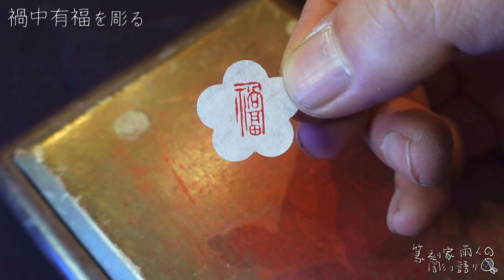【篆刻】禍中有福を彫りながら色々思うことがあるのだが【彫り語り】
大阪で篆刻講座やるよ！

超初心者が1日で石を彫れるようになる講座IN大阪！

1月29日（土）
●10：00〜12：30（定員15名）
●13：30〜15：00 （定員15名）

費用：5000円

会場：IDEAL CONFERENCE SOACE
大阪府大阪市淀川区西中島５丁目７−１４ (MAP)

大阪メトロ御堂筋線 西中島南方駅 徒歩5分
阪急京都本線 南方駅 徒歩6分
大阪メトロ御堂筋線 新大阪駅 徒歩6分

北鎌倉の篆刻専門店「かまくら篆助」がお届けする篆刻談義！
篆刻の楽しみ方、彫り方、豆知識などを柔らかく解説していきます。

　( - з -)(雨人さんのプロフィールだよ)
┏━〇〇 ┓
┃•篆刻家                               ┃
┃•役者                                   ┃

1975年横浜生まれ(水瓶座/B型)
18歳、自分の落款印を彫ったことにより、篆刻興味を持ち、篆刻の道に進む事を決意する。

篆刻の他に、ラジオパーソナリティ、役者(劇団小林組)など